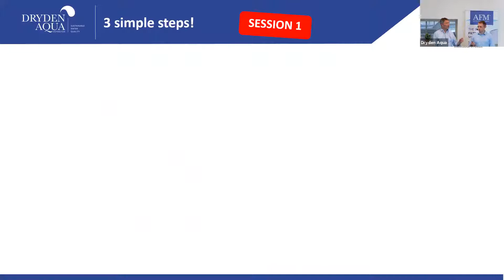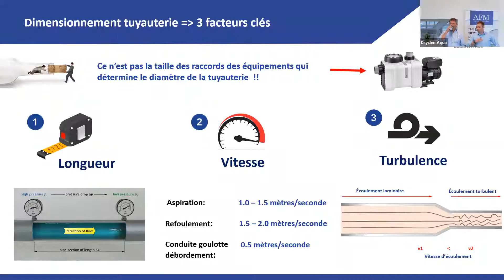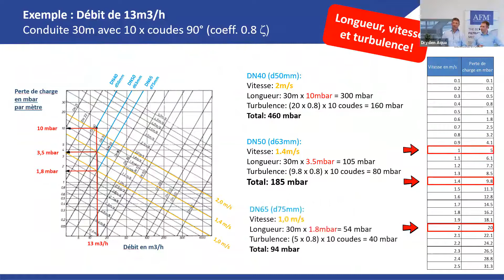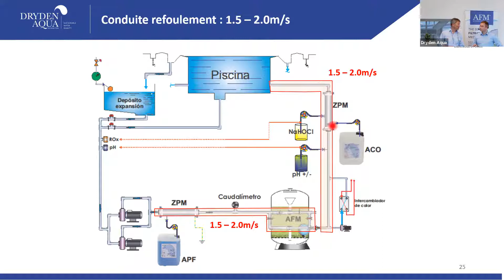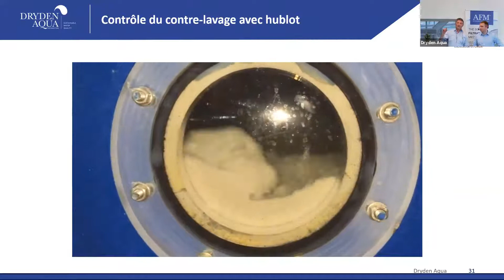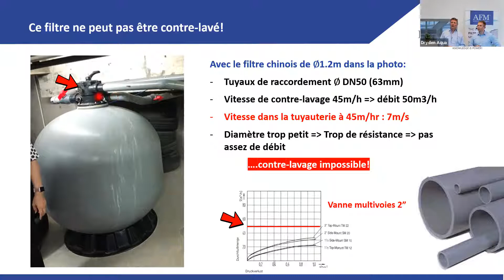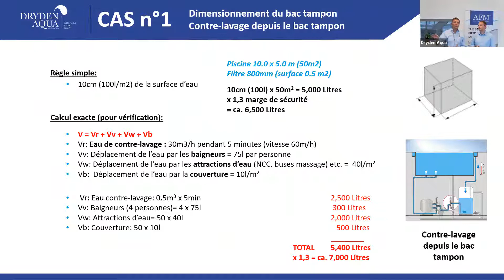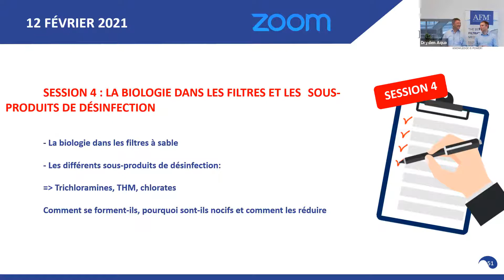SESSION 3 : TUYAUTERIE ET PISCINES À DÉBORDEMENT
Chapitres SESSION 3

0:00​​ - Résumé SESSION 1
1:36​​ - Résumé SESSION 2
2:59 - Pertes de charge et dimensionnement tuyauterie
20:37​​ - Calculateur diamètre tuyauterie: La règle Dryden
24:59​​ - Conclusion sur les pertes de charge
31:48​​ - Dimensionnement tuyauterie pour un bon contre-lavage
38:06​​ - Études de cas - Tuyauterie
44:02 - Piscines à débordement - Étude de cas
48:16​​ - Contre-lavage optimal piscine à débordement
49:38​ - Dimensionnement du bac tampon
53:50​ - Réduire la consommation d‘énergie dans les piscines à débordement